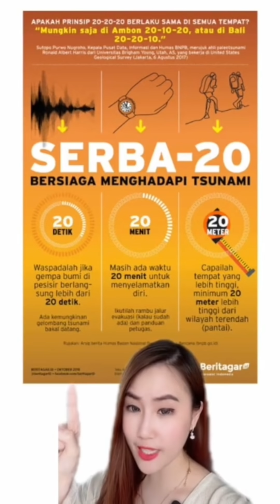PREDIKSI TSUNAMI DI INDONESIA???!! SEREM BANGET